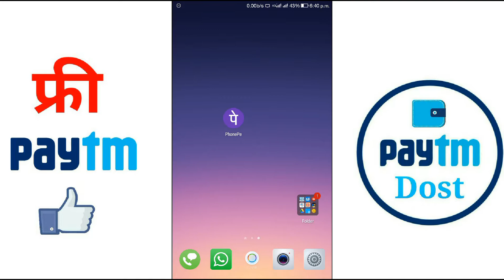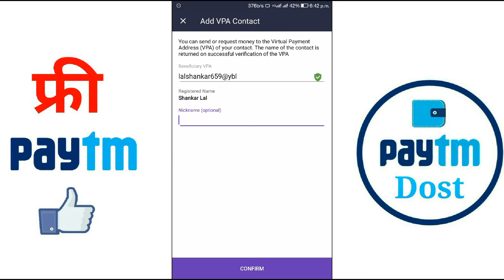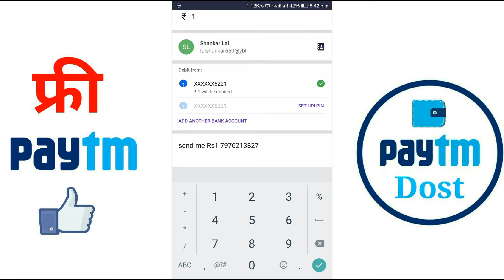Get free Money Rs100+100+100+100 on Reffer Friends.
Phone Pe App loot get free Rs100 On Signup and Free Rs100 On per Reffer do free Recharge Of yours friends and get UNLIMITED 100+100+100 by Paytm Dost